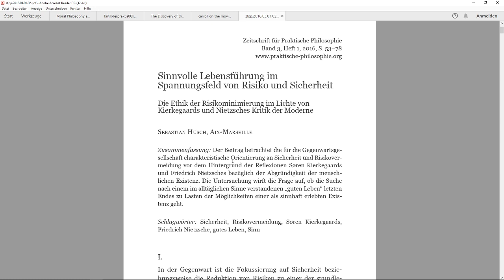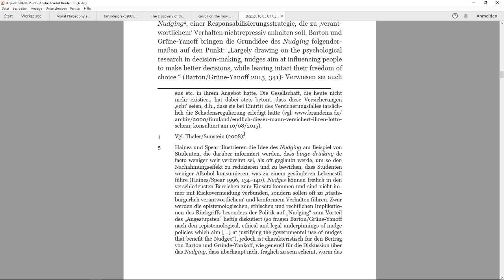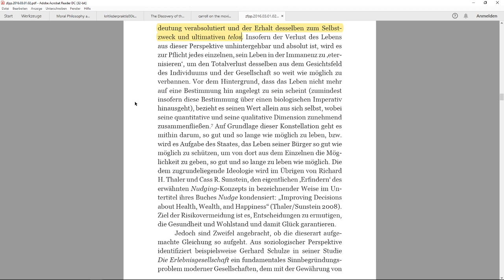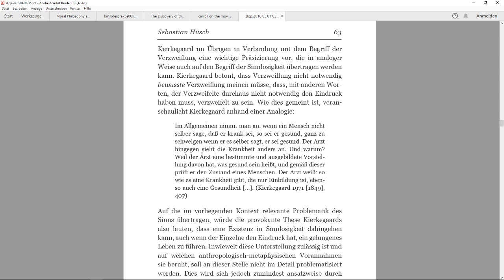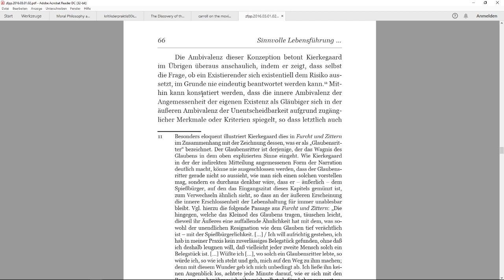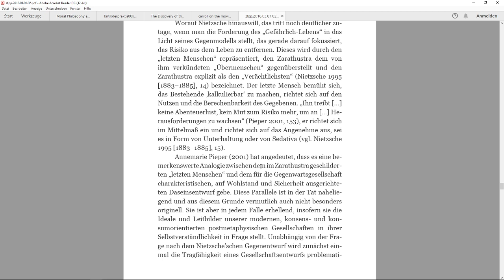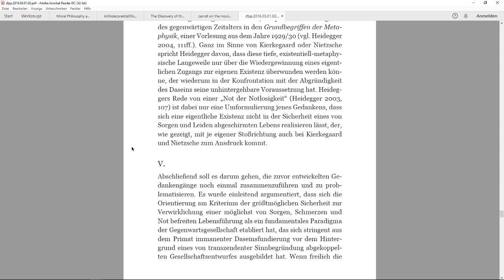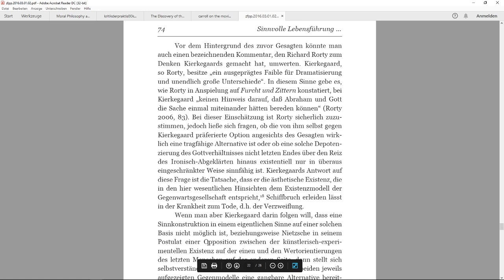Sinnvolle Lebensführung im Spannungsfeld von Risiko und Sicherheit (von Sebastian Hübsch)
Vorgelesener Aufsatz aus der "Zeitschrift für praktische Philosophie", Band 3, Heft 1, S. 53-78